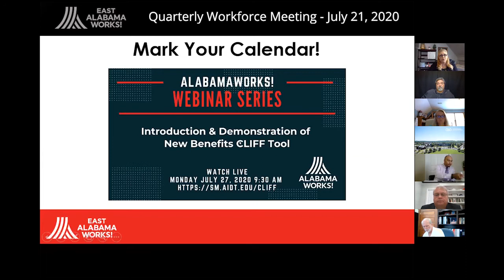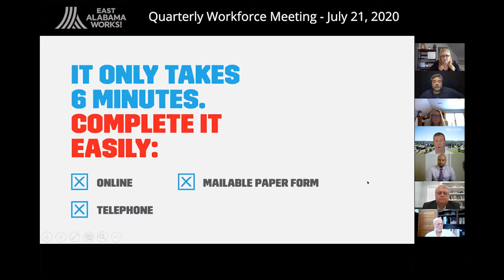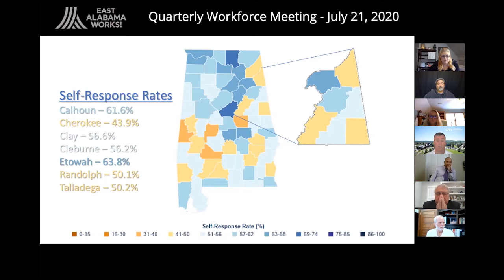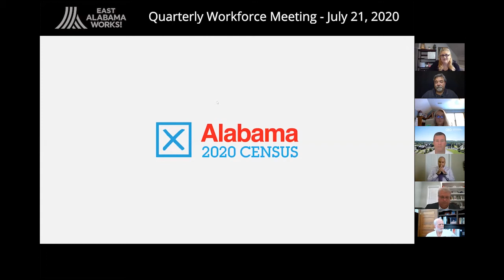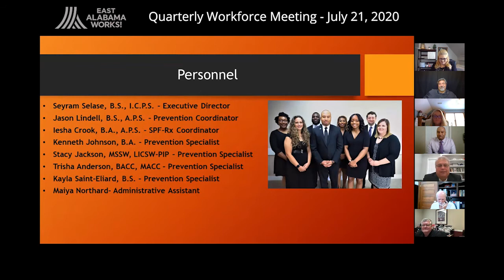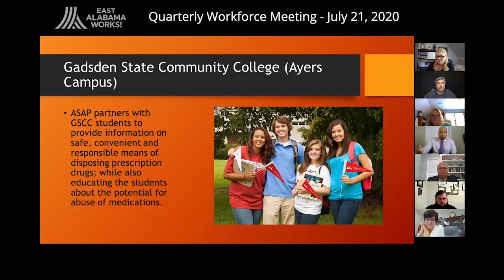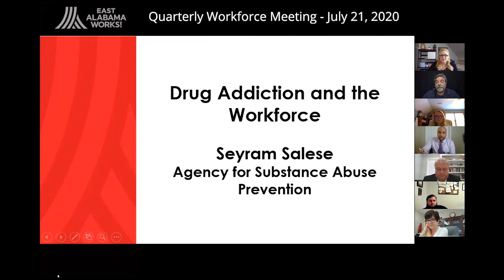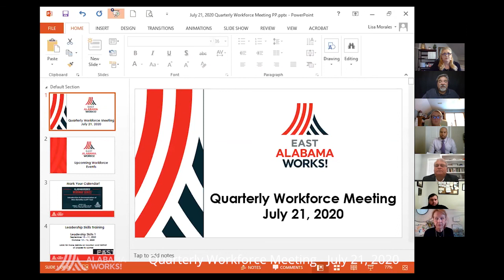East AlabamaWorks - Online Quarterly Workforce Meeting - July 21, 2020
The July 21, 2020 Quarterly Workforce Meeting of the East AlabamaWorks Regional Workforce Council. The meeting was held virtually via Zoom due to COVID-19 restrictions. Guest speakers are Andy Green from Jacksonville State University, Seyram Selase from the Agency on Substance Abuse Prevention, and Tim McCartney, Chair of the Alabama Workforce Council.